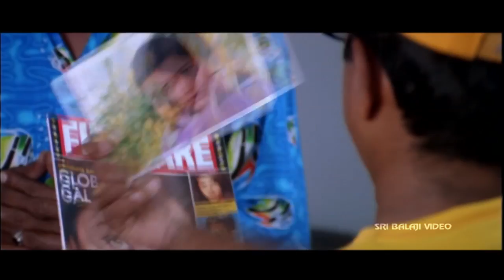Evadi Gola Vaadidi Movie Brahmi and Lb Sriram Scene | Sri Balaji Video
Watch Evadi Gola Vaadidi Movie Scenes (720p) Starring Aryan Rajesh, Deepika, Brahmanandam, Ali, Babu Mohan, Music Kamalakar, Directed by EVV Satyanarayana, Producer Lagadapati Sirisha Sridhar.

Veera Shankar (Aryan Rajesh) falls in love with Arti (Deepika) at the first sight. But he is supposed to marry the daughter of a Seema factionist Bakkanna (Kondavalasa). Bakkanna summons goon to finish off Arti. Veera Shankar travels to Bangkok for a bit of fresh air. He stays in a hotel owned by Telugu people. There he finds a flurry of interrelated weird incidents happening around him. And all of these incidents are somehow connected to Veera Shankar. The rest of the film is all about how these weird Telugu characters find solace.